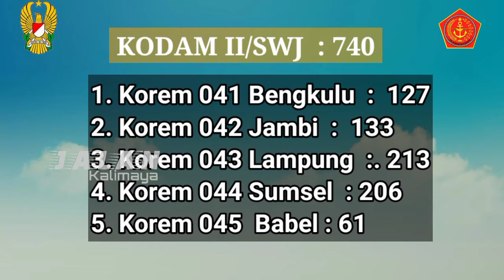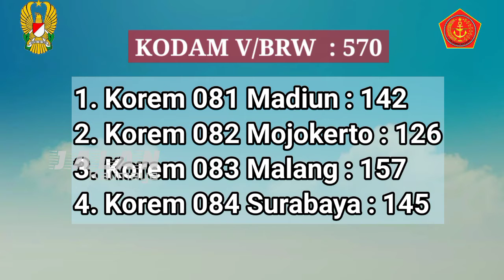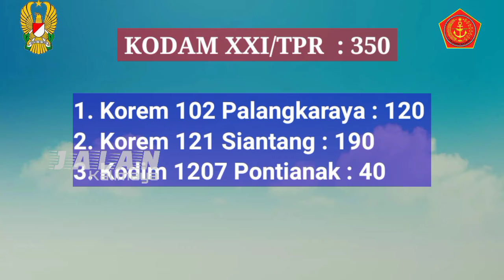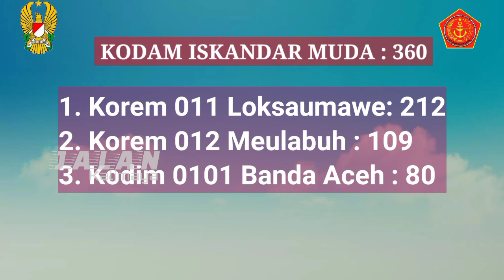Kuota Penerimaan Tamtama Gel.2 TNI AD Ta. 2021 || Zona Barat & Zona Timur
Kuota Penerimaan Tamtama Gel.2 TNI AD  Ta. 2021
Silahkan simak videonya karena ini tentunya info yang kalian tunggu terkait berapa jumlah kuota rekrutmen tni ad tamtama gel 2 tahun 2021,
Selamat berjuang ... Semoga sukses..